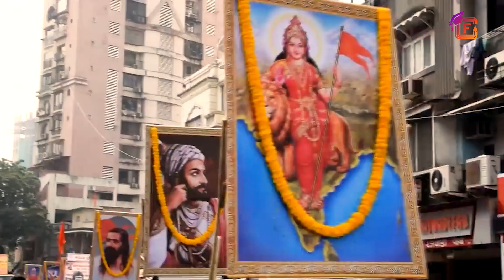गुड़ी पड़वा क्यों मनाते है?|why we celebrate GUDI PARWA festival| Religeous Stories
‘गुड़ी’ का मतलब होता है- विजय पताका, जबकि ‘युग’ और ‘आदि’ शब्दों से मिलकर बना है ‘युगादि’। जिसके पीछे की कहानी है बहुत ही अनोखी...